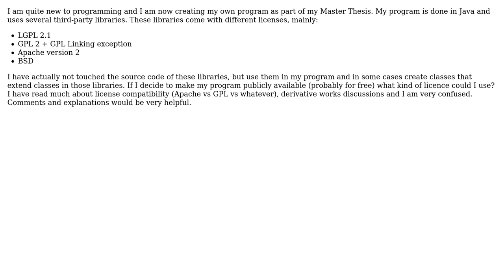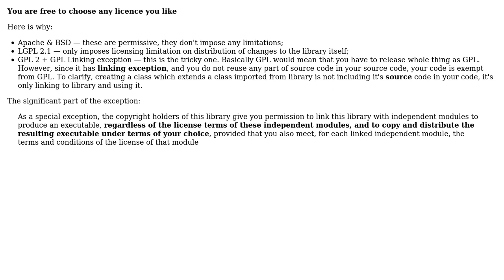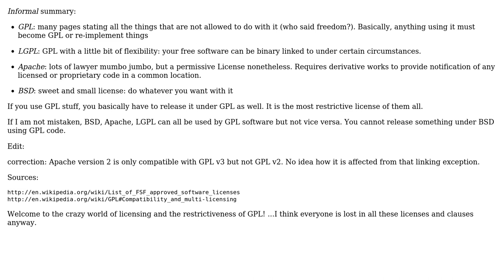Software Engineering: Licensing doubts (2 Solutions!!)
Software Engineering: Licensing doubts

With thanks & praise to God, and with thanks to the many people who have made this project possible! | Content (except music & images) licensed under CC BY-SA | Music | Images & others | With thanks to user vartec user Martin Schroder user dagnelies user Antonio and the Stack Exchange Network Trademarks are property of their respective owners. You are responsible for your own actions.